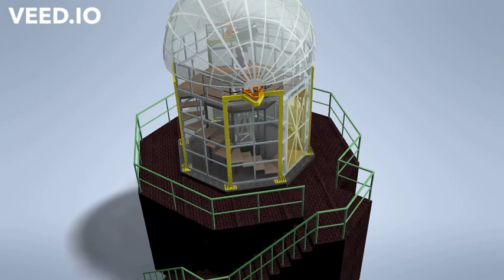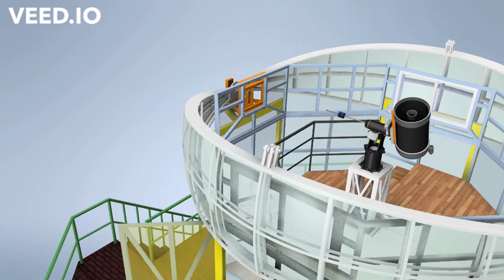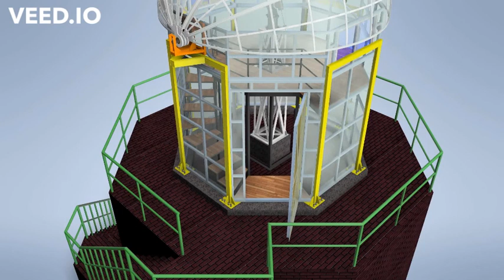4 Meter Class Clamshell Dome in Operation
Designed & Manufacured in-the-house of Indian Institute of Astrophysics, Bangalore to set-up above a CGE Celestron Pro 1100 Telescope (Outreach Telescope for IIA, CREST Campus, Hoskote).